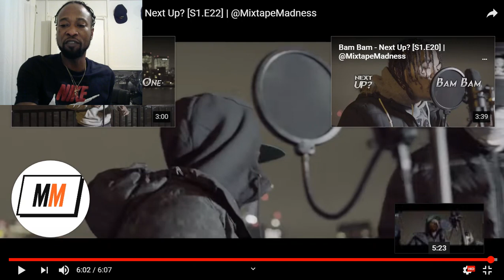K'oz x SmuggzyAce x S.White - Next Up MYVIEWSTV Reaction